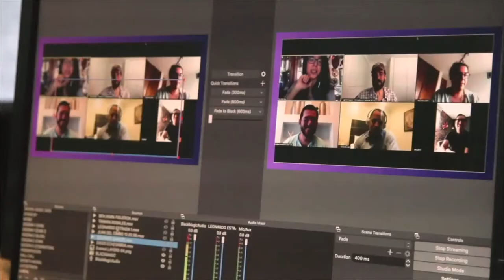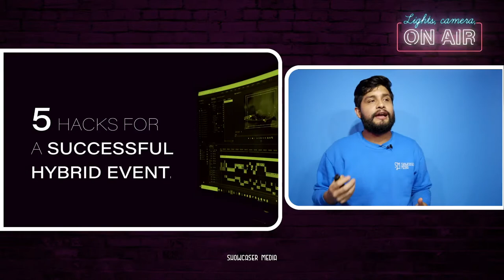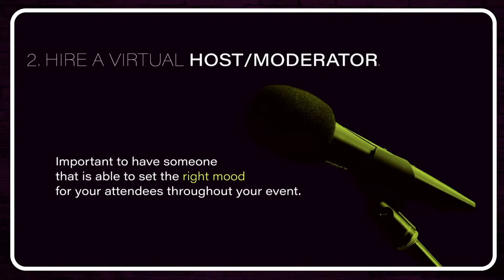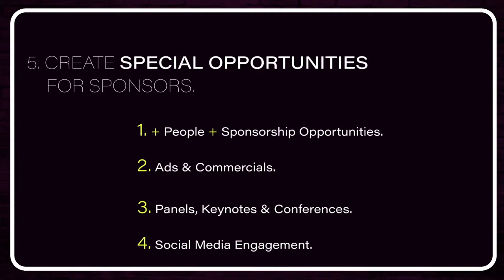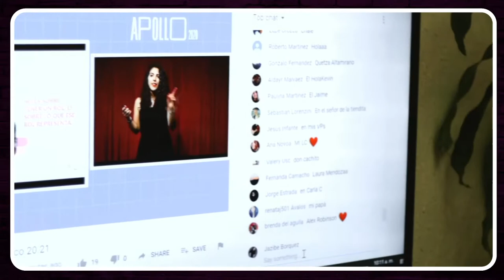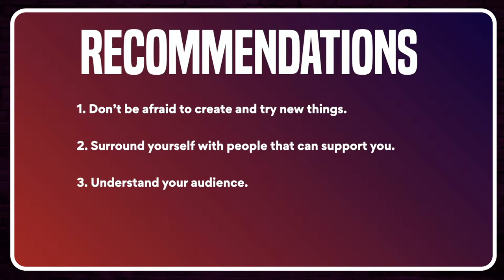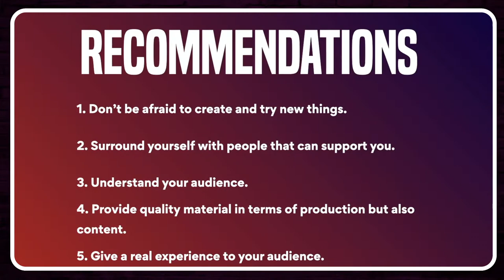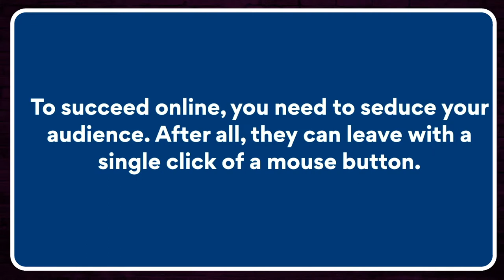Episode 9: Transitioning Events from In-Person to Virtual with Mariana Gaxiola.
Lights, Camera, On Air is Showcaser Media's first Original Live Episodic Series.

This show aims to connect people who are new to the world of virtual events, broadcasting and media productions but don't know how or where to get started. We'll be sharing our secrets and techniques, our learnings and mistakes within our creative processes.

Join us in today's episode called 'Transitioning Events from In-Person to Virtual' with Mariana Gaxiola, President of AIESEC in Mexico, as she breaks down what it took for the Organization to adapt to a new reality of virtual events.